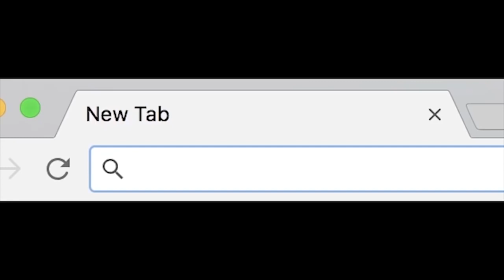POSITIVE Pregnancy Test Prank On Mom FREAK OUT